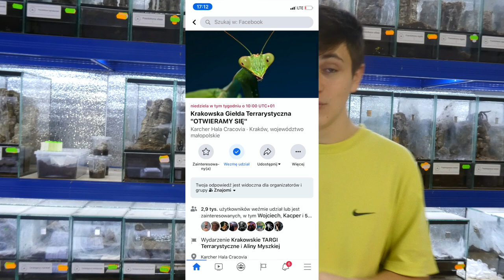ODEBRAŁEM NAJBARDZIEJ WŁOCHATY KOKON PTASZNIKA W ŻYCIU! |ARACHNOHOBBIA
Siema!
W dzisiejszym filmie odbierałem MEGA włochatą kulę od samicy... no właśnie! Tego dowiecie się na odcinku! 😉

Koniecznie odwiedź mój nowy sklep  internetowy, gdzie zaopatrzysz się w pająki oraz akcesoria!